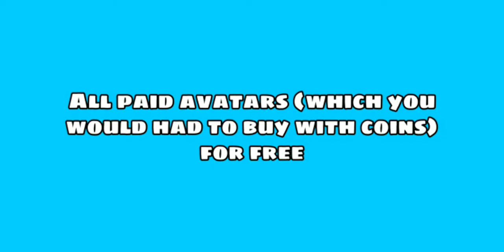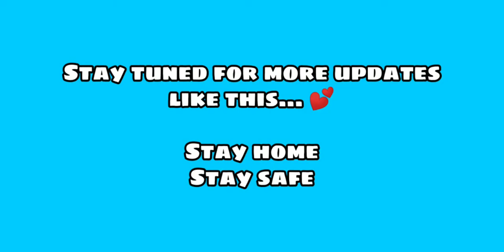ALL COIN PAID AVATARS || FREE FOR EVERYONE || 8 BALL POOL !!! 🎱💯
**Click here for avatars**👇🏻👇🏻👇🏻

Top 3 working golden breaks 👇🏻👇🏻👇🏻

8 Ball Pool is THE pool game for pro pool players and billiards experts. Accept no substitute: if you’re looking for the best free multiplayer game on your mobile, 8 Ball Pool by Miniclip is the #1 pool game loved by millions of users !